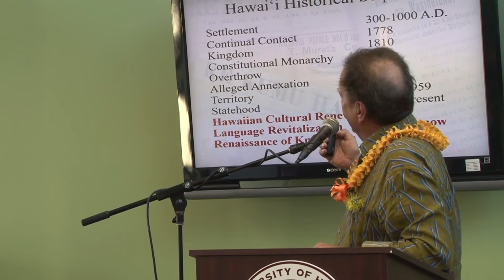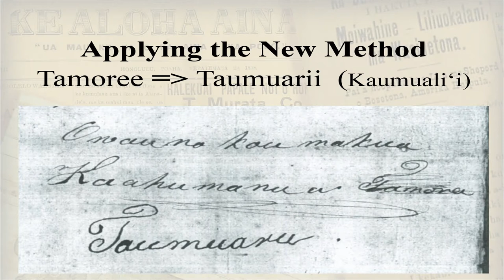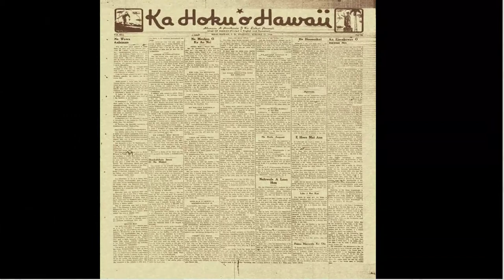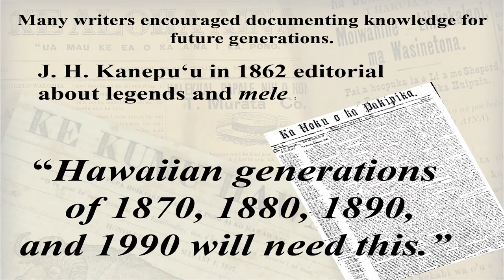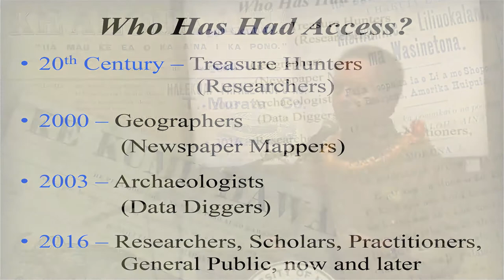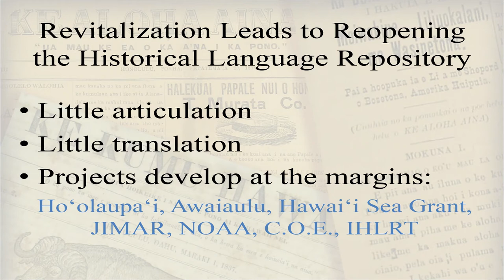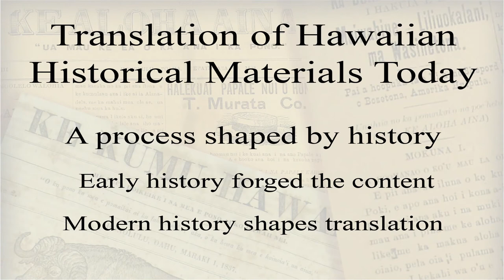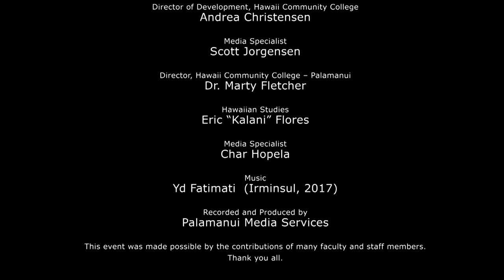The Legacy of Hawaiian Literacy — Today?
Dr. Puakea Nogelmeier, professor of Hawaiian language at UH Manoa, discusses his work mentoring and training translators to bring historical knowledge of Hawaii to modern audiences.